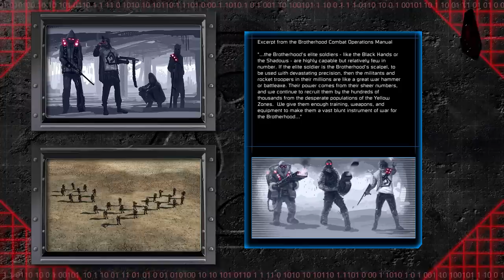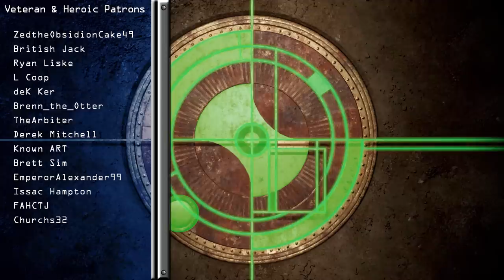Nod Infantry - Command and Conquer - Tiberium Lore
Taking a look at the various soldiers who made up the bulk of the Brotherhood of Nod's infantry units during the three major Tiberium Wars. Chapters and/or corrections posted below.

Chapters:
00:00 Introduction
00:59 First Tiberium War
07:20 Renegade - Hand of Nod Tour
09:42 Renegade Infantry
20:54 Second Tiberium War
29:34 Third Tiberium War
49:54 Epilogue

Footage and some images and/or concept art are from the Command and Conquer video game series which is the property of Electronic Arts. Other images and art might be used from other sources and all rights to those belong to their respective authors. Video animations, voiced dialogue and editing are created by myself.

Pharotek  (C&C TS) - Frank Klepacki and Jarrid Mendelson
Approach (C&C TS) - Frank Klepacki and Jarrid Mendelson
Mad Rap (C&C TS) - Frank Klepacki and Jarrid Mendelson